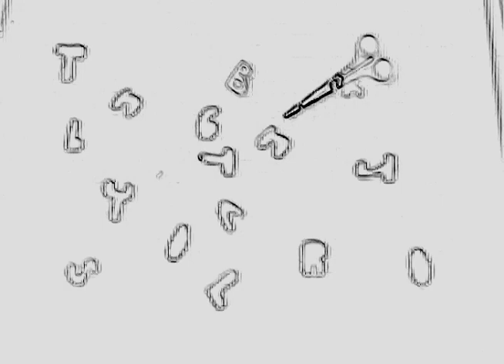Abstract Collage Joanna Labriola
Stop Motion Animation project.